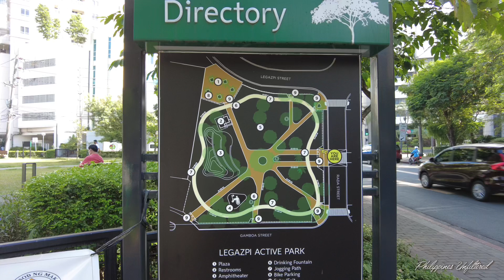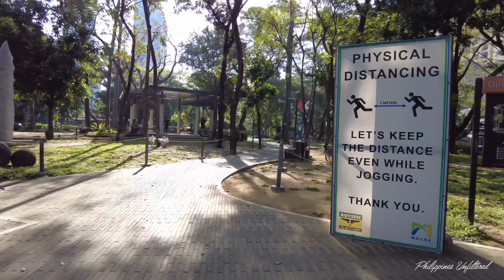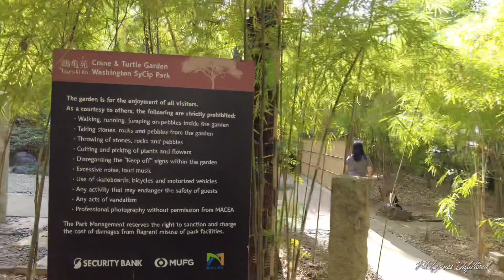Legazpi & Washington Sycip Park, Makati City - March 2021 [4K]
Both parks are adjacent to one another and are privately owned but open to the public. It is located near Greenbelt Mall and at the heart of Makati CBD